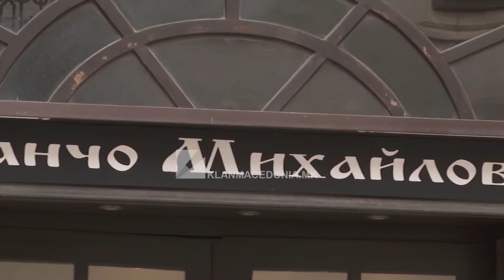Kuvend: Ndalohet me ligj regjistrimi i shoqatave që thirrin në Fashizëm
Me 67 vota “për”, Kuvendi ka miratuar ndryshimet e Ligjit për Shoqata dhe Fondacione, sipas së cilëve, klube, fondacione, shoqata nuk do të mund të regjistrohen nëse në emrat e tyre thirret për vazhdimësi të fashizmit, nacizmit, Hitlerit, bashkëpunëtorëve të tij dhe personave nga Rajhu I Tretë.

Gjithashtu me 67 vota “për”, asnjë “kundër” dhe të “përmbajtur”, Kuvendi ka votuar ndryshime identike edhe në Ligjin për parti politike.

Sipas Ligjit, në Maqedoninë e Veriut nuk mund të regjistrohen parti politike nëse me emrin shkaktojnë urrejtje kombëtare, racore ose fetare, jotolerancë etnike, gjenocid, eksterminim, përhapjen e fashizmit e të ngjashme.

Me ndryshimet ligjore dhe pas hyrjes në fuqi, partive politike u është dhënë afat prej tre muajve që të harmonizojnë emrin, shenjat, programin, statutin dhe qëllimet, me dispozitat e këtij ligji.

Maqedonia e Veriut nuk kishte ndalesa të këtilla rigoroze për ndalimin e emrave nacist dhe fashist, deri në momentin kur bullgarë nga Maqedonia nuk formuan shoqata në Manastir dhe Ohër, me emra të Vanço Mihajlovit dhe Mbretit Borisi i Tretë, që vlerësohen si bashkëpunëtorë të fashistëve në Luftën e Dytë Botërore.